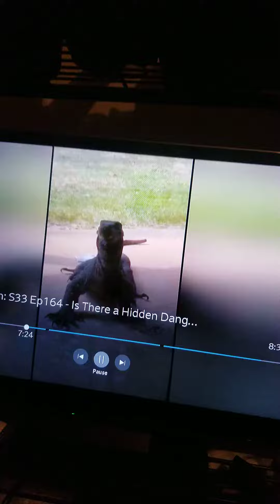May 9, 2021